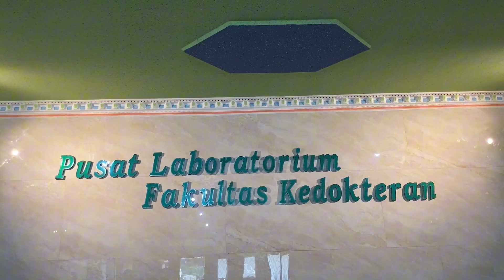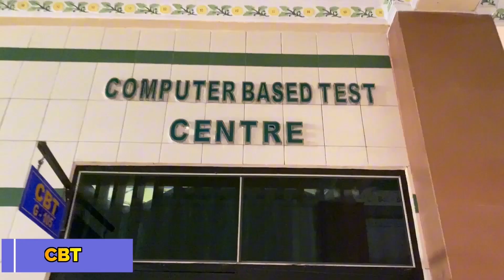PROFIL INSTITUT KESEHATAN DELI HUSADA DELI TUA